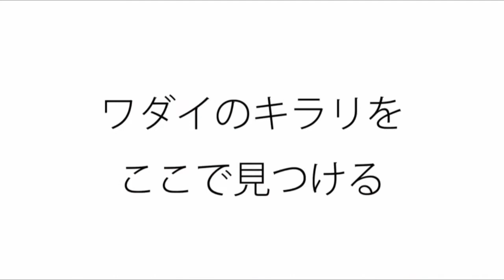和歌山大学オフシャル万華鏡 Wadai Scope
2014年11月18日（火）より、いよいよオープン！！

Wadai Scopeを通して和大生の姿を好きな角度から覗き見してみてください。